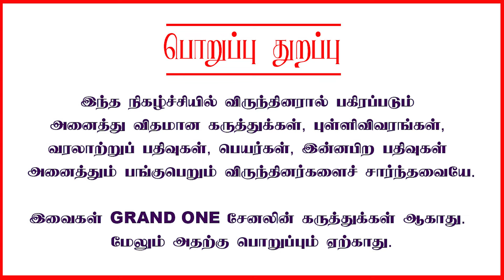நீட் தேர்வில் 720 மதிப்பெண் பொய்யா? தேர்வில் குளறுபடியா? Professor Manjula interview | NEET 2024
In this video, Professor Manjula is explaining the inconveniences of the NEET exam.

Welcome to Grand One. This channel covers politics, current events, breaking news, government, policy analysis, international affairs, elections, political commentary, public opinion, legislative updates, political scandals, diplomacy, political activism, news analysis, public affairs, political discourse, political trends, campaign updates, policy debates, a daily news roundup, and breaking news focused on India and Tamil Nadu.